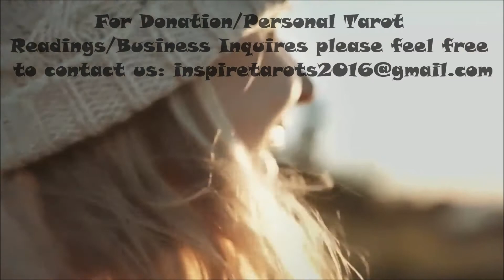Virgo 12 Months Yearly Tarot Reading of 2017 GENERAL/MONEY/LOVE Focus